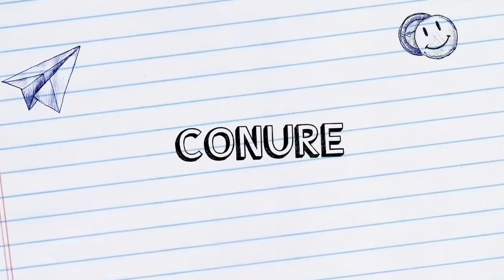Présentation De La Chaîne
video pour ce qui ne me connaisse pas mais aussi parce que je n'en ai pas fait des comme ca